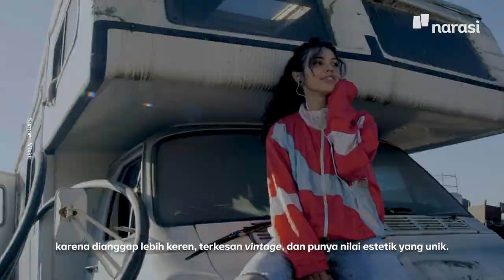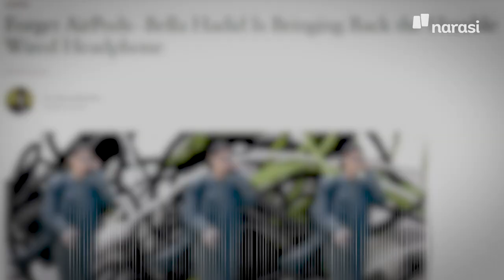Earphone Kabel Kembali Populer, Gen Z Suka Hal-Hal Estetik | Tech It Easy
EARPHONE KABEL POPULER LAGI DI KALANGAN GEN-Z

⁣Kalo kamu tim earphone kabel apa wireless nih? 🤔🎧

(Narasi)